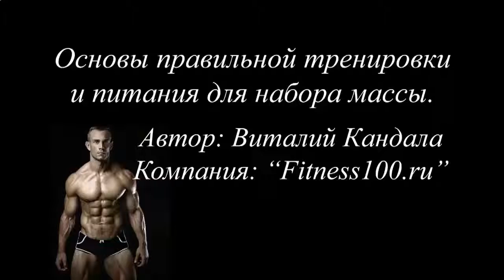ПОХУДЕТЬ С ПОМОЩЬЮ ПРОТЕИНОВЫХ КОКТЕЙЛЕЙ